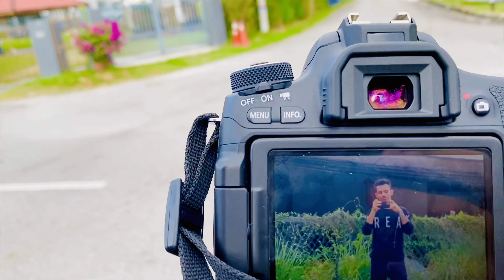BALAN AFRICAN WAA SIDAAN .....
IN AAD IGU SOO BEERTO WAXAY II TAHAY DHEERO GELIN
INST-OTHMAN_AMIIN
SNP-iamiin11